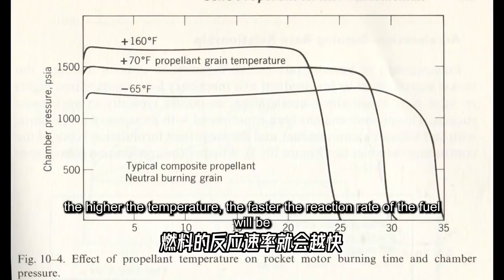剥皮之后才能升空的火箭你见过没，为什么？【科学火箭叔】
本频道制作的所有视频都是为了向观众传递有趣的科普知识，绝对符合平台的使用政策。 美国的牛头怪火箭，是一枚剥了皮才能上天的火箭，不信，请看它发射时的画面，慢动作更清晰，在发射的一瞬间，原本包裹着第一级火箭的橘黄色织物层材料，被一拉而下，像极了剥掉的香蕉皮